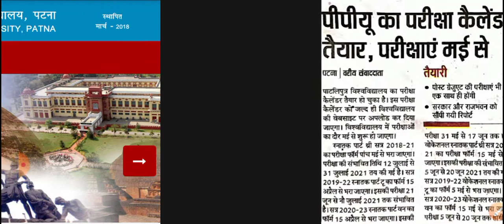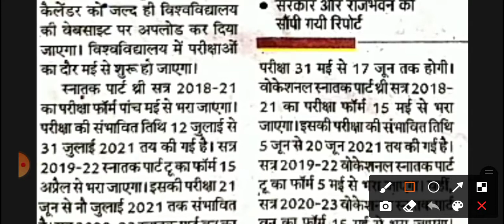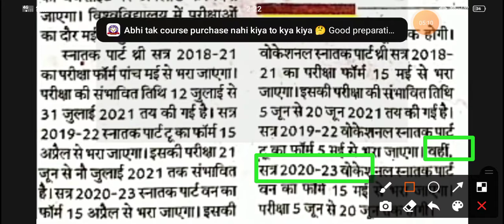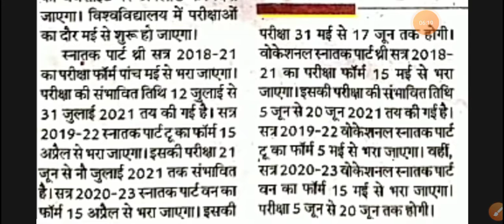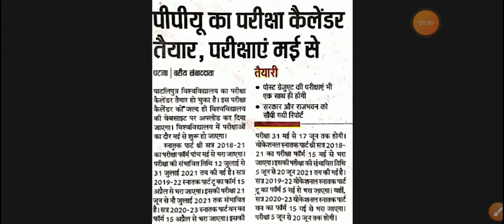Patliputra University vocational/ba/bsc/bcom part 1/2/3 exam form date declare, exam date jari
Patliputra University UG part 1 exam form fill up date jari 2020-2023,
Patliputra University part1 ug exam date jari 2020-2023,
Patliputra University vocational part 1 exam date,
Patliputra University ba,bcom,bsc part 1 exam form date declare 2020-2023,
Patliputra University BA BSc BCom part 1 exam date Out,
Patliputra University UG part 2 exam form fill up date jari 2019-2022,
Patliputra University part 1 UG exam date jari 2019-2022,
Patliputra University vocational part 2 exam date jari,
Patliputra University BA BCom BSC part 2 exam form date declared 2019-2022,
Patliputra University BA BSc BCom part 2 exam date Out,
Patliputra University ug part III exam form fill up date jari 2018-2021,
Patliputra University UG part 3rd exam date Out 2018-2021,
Patliputra University vocational part 3rd exam form fill up date jari,
Patliputra University vocational part 3rd exam date out 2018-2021,
Patliputra University BA BSc BCom part 3rd exam date jari,
Patliputra University BA BSc BCom part 3rd exam form date declare,
Patliputra University exam calender jari 2021

o